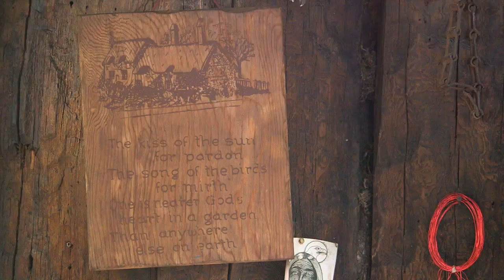Built By Life (EditStock Edit)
A short documentary about Vince McIntyre, a Canadian farmer who does all his work by hand.

Footage provided by EditStock.
Edited by Damien Natas.